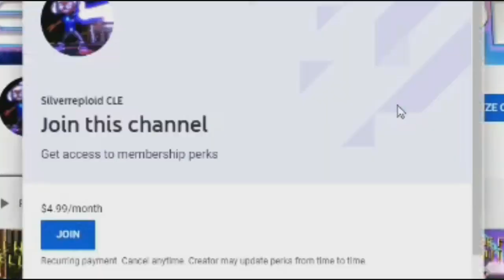Sonic The Hedgehog 2 (2022) Official Trailer! REACTION!!!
I think I need a new pair of shoes for speed, just to catch the front row seat.

Today, I react to the trailer of the new Sonic The Hedgehog Movie: Sonic The Hedgehog 2!